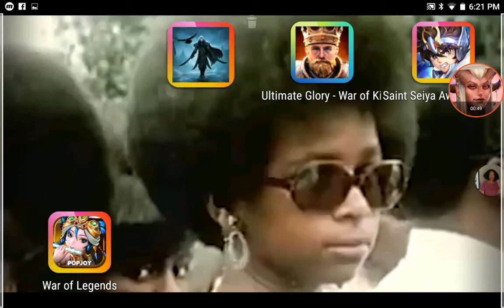Missio DWI amv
Quick music video